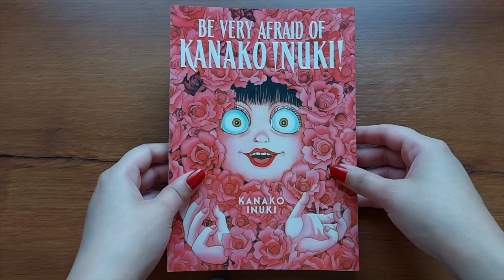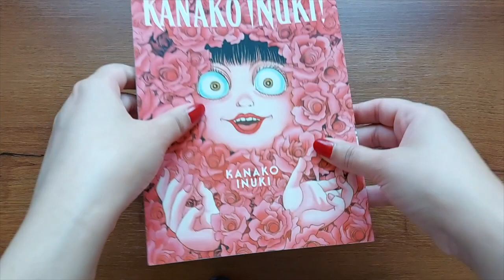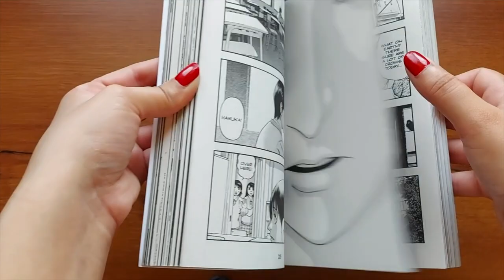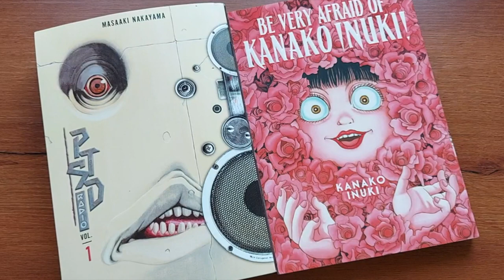👻 Take a Look Inside these Horror Manga! // Manga Unboxing 📦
I didn't realise how hard it was to show the inside pages of a horror manga without spoiling the scenes and suspense but I was intrigued by these two manga and wanted to share a glimpse with you while I did the unboxing.

⏳️ TIMESTAMPS ⏳️
0:25 Be Very Afraid of Kanako Inuki!
1:48 PTSD Radio Omnibus 1 (Vol. 1-2)

🌸 SHOP FOR MANGA 🌸
Be Very Afraid of Kanako Inuki!
PTSD Radio Omnibus 1 (Vol. 1-2)